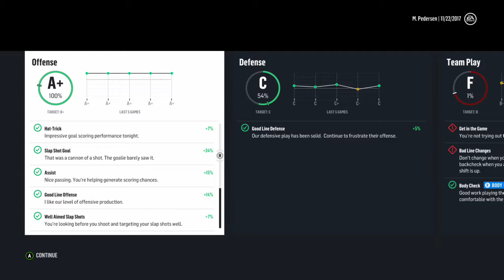Got Benched In the 3rd Period | Vs. Bruins